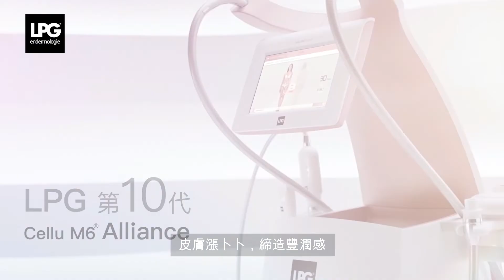LPG 面部豐潤療程